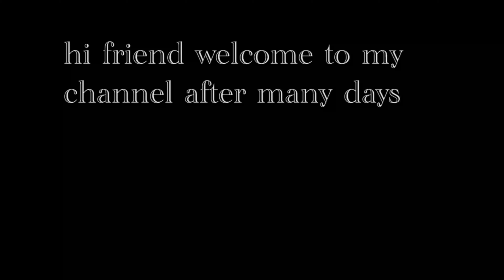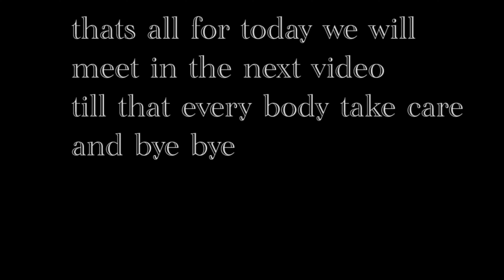Five Nights at Freddy's series part 2